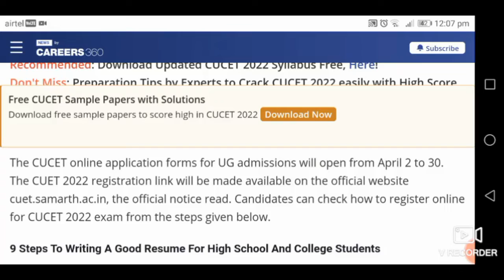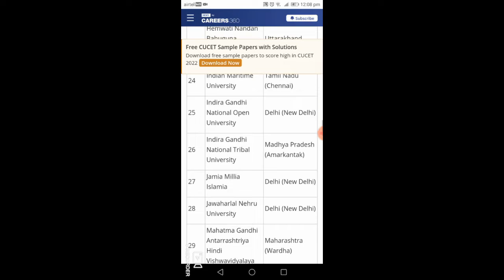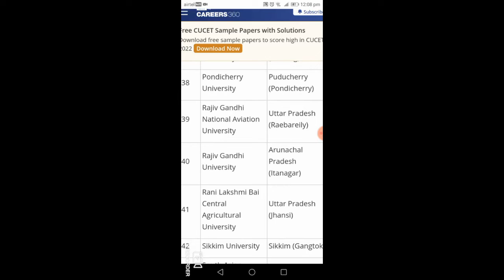Pondicherry University cucet exam iruka ilaiyaa?? Exam date, syllabus, etcc.. Full detailed video